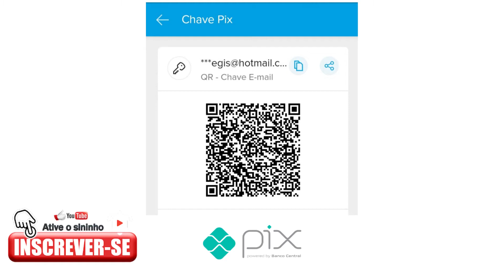Reforma do Forno a Lenha em Y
Da série "FAÇA VOCÊ MESMO", reforma do forno a lenha em Y. Materiais utilizados: 1 lata de tinta spray de alta temperatura 600 graus, duas lixas de grão 80, desengripante para as dobradiças, desengraxante e pano para limpeza.